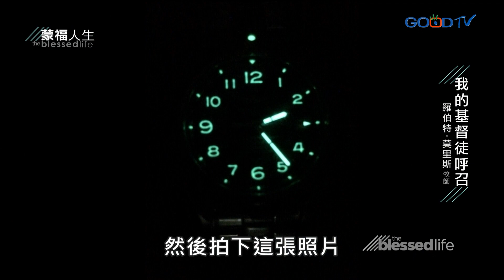活出神的呼召(1) 我的基督徒呼召 | 蒙福人生 羅伯特莫里斯 Robert Morris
羅伯特牧師用三個詞幫助我們了解，神對我們的呼召是什麼？首先，神要我們與祂同在。第二，成長。讓自己在基督的知識和恩典上成長。第三點是發光，這是個黑暗的世界，我們蒙召就是要在這黑暗的世界作光，讓人認得我們就是基督的門徒，認識神的愛。